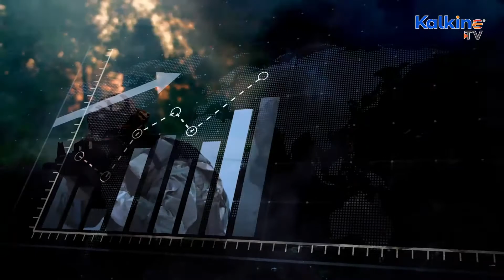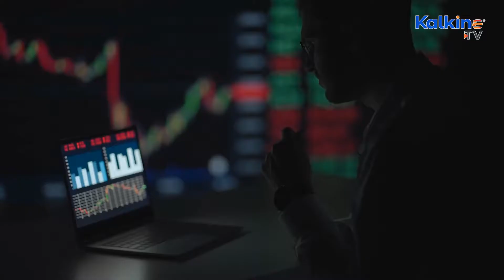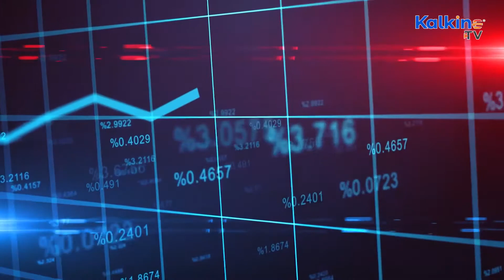Is Chinese tycoon Xiang Guangda partially responsible for nickel rally?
Xiang Guangda built massive short position in the nickel futures with an expectation that prices of nickel would fall. Prices of nickel surged by 30% in 2019, 20% in 2020 and 25% in 2021. In two days, the prices of nickel have multiplied by three times. Year-to-date, nickel prices have surged by approximately 400%. With this, the tycoon is facing loss of billions of dollars.